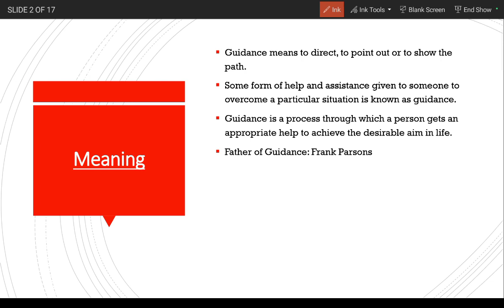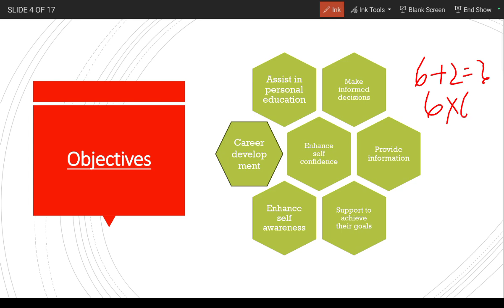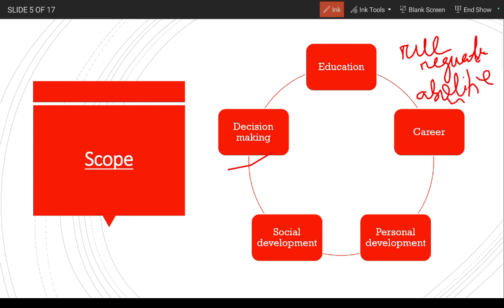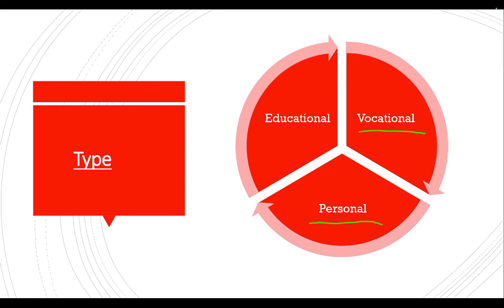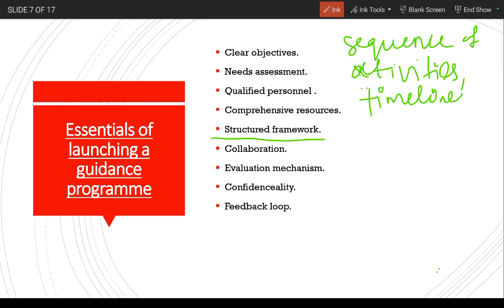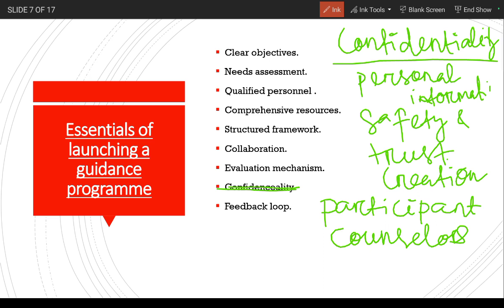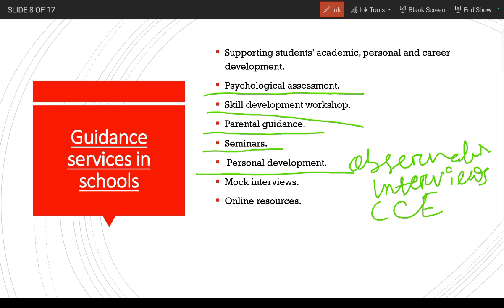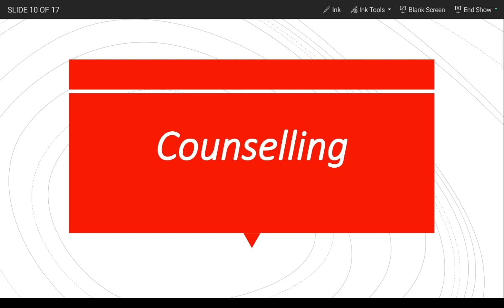Guidance - PGT Education🧑‍🏫OPSC/SSB PGT HISTORY By SUBHRA MAM📌To Join whatsapp US ON 9090584614🤟